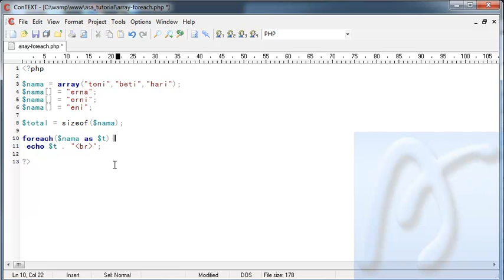PHP Dasar Video Tutorial 015 Array ForEach